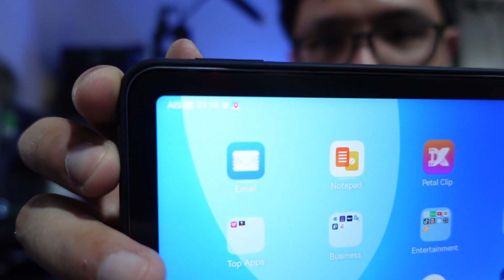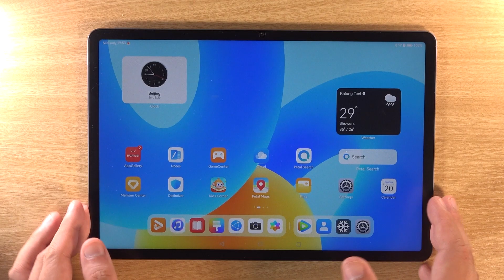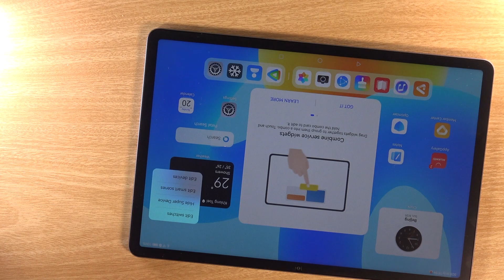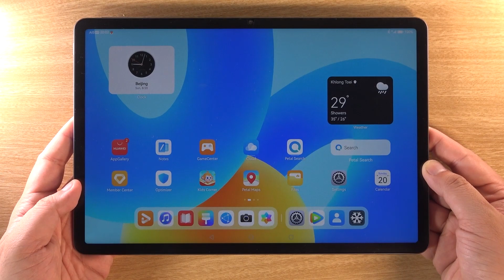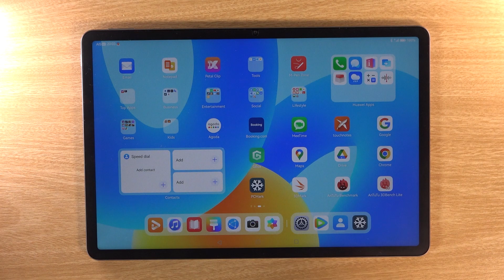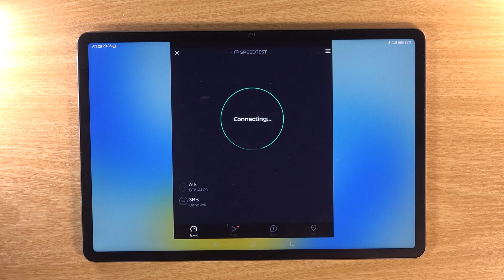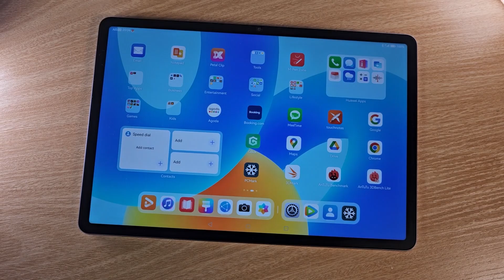รีวิว ใช้ Huawei MatePad 11.5 LTE Version Tablet เครื่องเดิม เพิ่มเติมคือช่องใส่ SIM | IT Review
Huawei MatePad 11.5 LTE Version ได้เปิดตัวอย่างเป็นทางการและเคาะราคาอยู่ที่ 13,990 บาท ที่แตกต่างแค่ช่องใส่ซิมการ์ดแต่ว่ามันน่าใช้จริงไหม เรามาติดตามกันเลยครับ

0:00 Intro
0:57 ดีไซน์ของเครื่อง
4:49 สเปกเครื่อง (อัปเดต)
5:30 ความเร็วของ 4G
6:02 Outro

Promotion : HUAWEI MatePad 11.5 (6+128GB) LTE version วางจำหน่ายในราคา 13,990 บาท พร้อมโปรโมชัน รับฟรี ปากกา HUAWEI-M Pencil รุ่นที่ 2 มูลค่า 4,490 บาท HUAWEI Smart Keyboard มูลค่า 4,990 บาท และสิทธิ์รับชม WeTV VIP 3 เดือน มูลค่า 429 บาท เมื่อสั่งซื้อตั้งแต่ 1 กันยายน 2566 – 30 กันยายน 2566